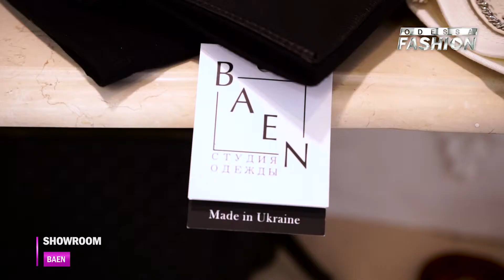Showroom BAEN - это пропаганда женственности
Визитной карточкой каждой женщины есть то, как она выглядит. Одежда, которая способна безупречно подчеркнуть изящество и элегантность, наполнить образ женственностью и красотой — всегда станет выгодным решением в любой ситуации. Сегодня мы познакомим Вас с брендом BAEN.

BAEN — это пропаганда женственности. Для создания изделий используются элементы ручной технологии производства, различных техник вышивки и переплетов, преимущественно только натуральные ткани и безупречная обработка изнанки.

Еще на этапе проектирования одежды дизайнеры бренда Кубаенко Юлия и Анастасия задумываются о том, чтобы клиент чувствовал себя комфортно, поэтому ткани выбираются не только красивые, но и приятные на ощупь. Каждое изделие бренда BAEN создано дизайнерами с учетом не только последних тенденций моды, но и авторских идей.

Разные направления в одежде позволяют поклонникам бренда BAEN выглядеть великолепно в любой ситуации, а аксессуары подходящих оттенков лучше завершают образ. Дополнительную уникальность коллекций представляет лимитированность каждого изделия.

В одежде бренда BAEN каждая девушка, женщина сможет открыть в себе то, что заложено в ней природой — женственность. Будьте уникальны и неповторимы вместе с BAEN!

г. Одесса. ул. Бунина , 22